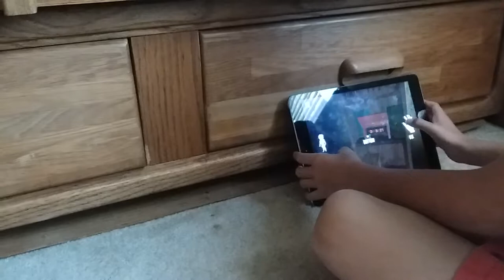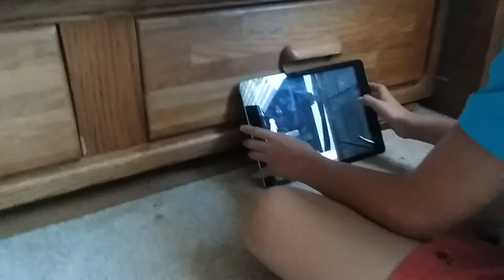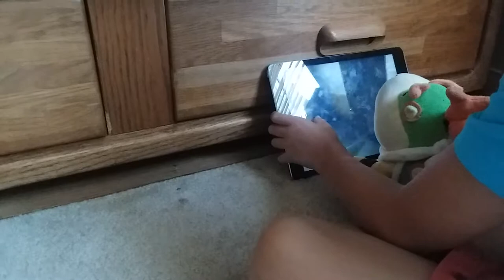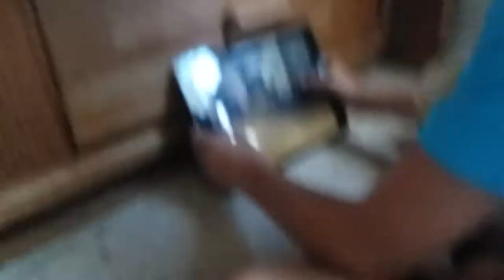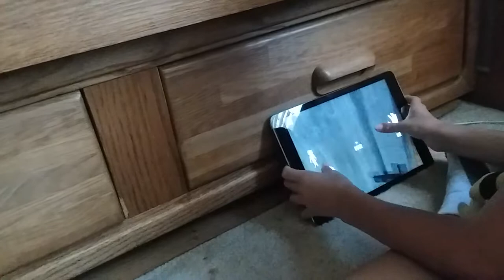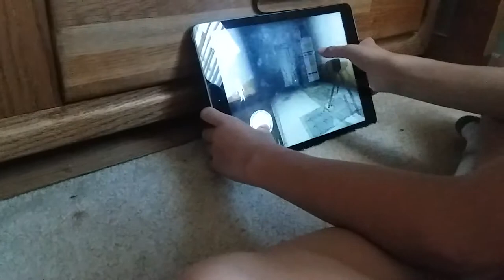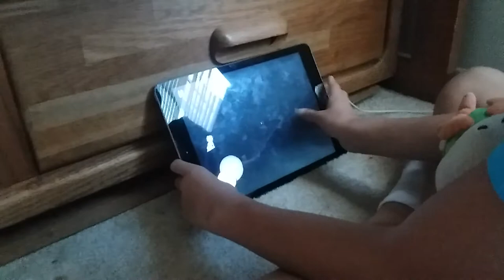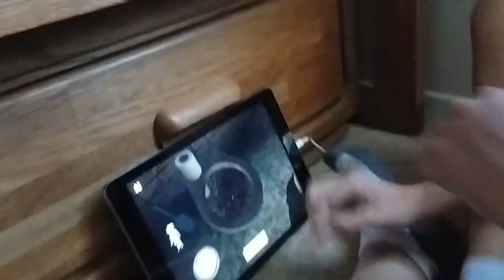Exploring the new evil nun video